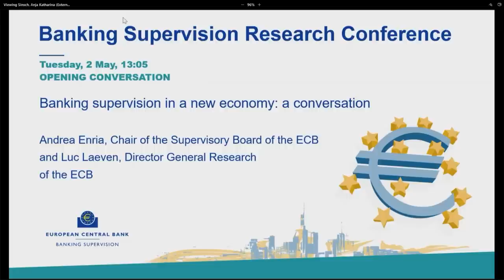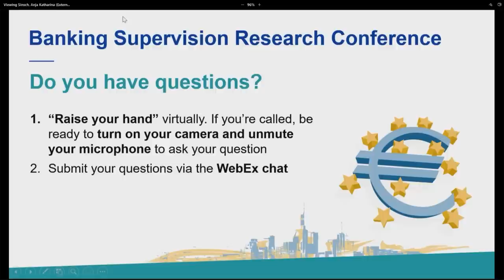Opening session: Banking supervision in a new economy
Welcome by Mario Quagliariello, European Central Bank.

A conversation by Andrea Enria, Chair of the Supervisory Board of the ECB, with Luc Laeven, European Central Bank, Director General Research.